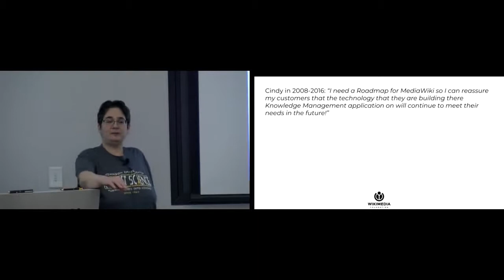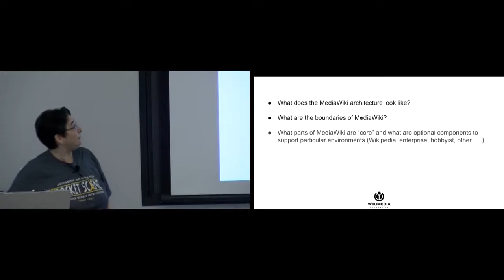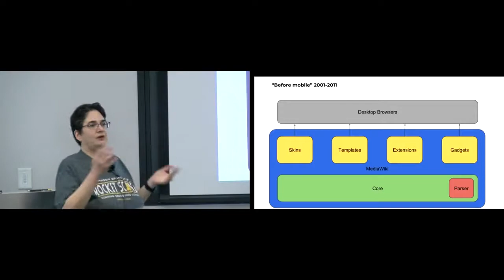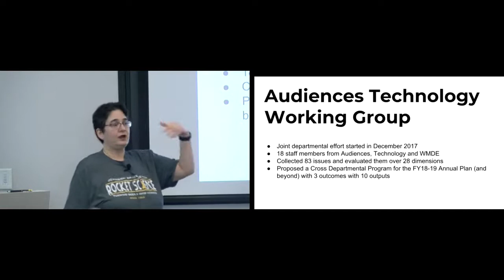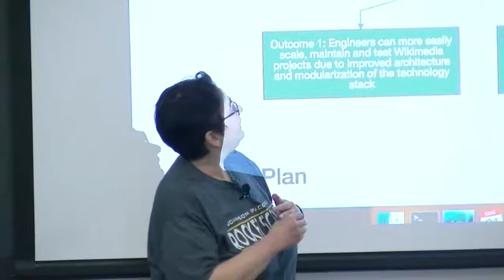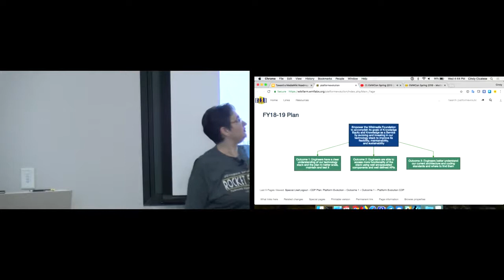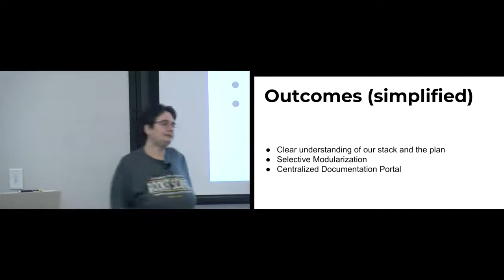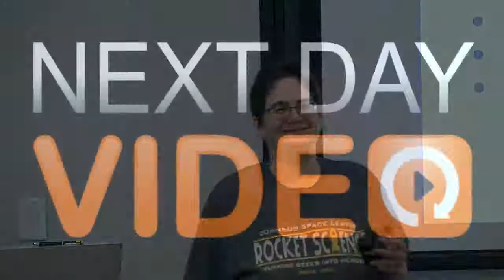Toward a MediaWiki Roadmap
Cindy Cicalese

Cindy will give an update on the planning process for the future of MediaWiki.